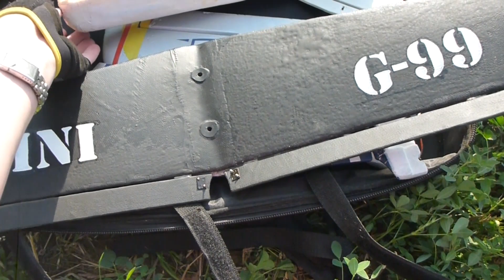Полетушки у Бесед 22 сентября 2018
Очередная попытка запустить в Беседах самолет MXS-R и планер Bartini G-99.